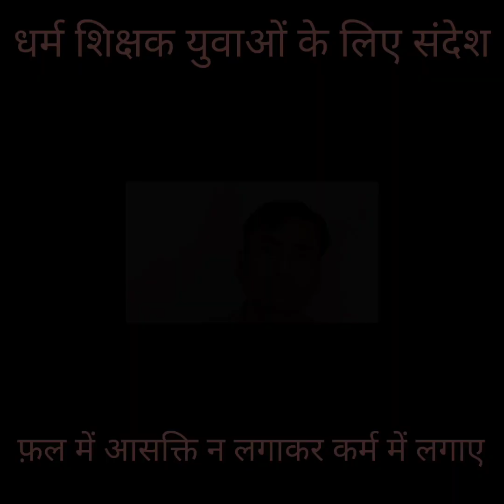धर्म शिक्षक युवाओं के लिए अगला कदम | RTJCO BHARATI 2023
RTJCO PHYSICAL | RTJCO PHYSICAL KAISE KARE|
RTJCO INTERVIEW KAISE HOTA HAI|
RTJCO ACHHI BOOK KOUN SI HAI |
RTJCO medical kesa hota h |
RTJCO BOOK DHARAM +GK CONTACT -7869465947
ON-LINE & OFFLINE TAIYARI CLASSES -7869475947

"harendrasinghparmarteda"